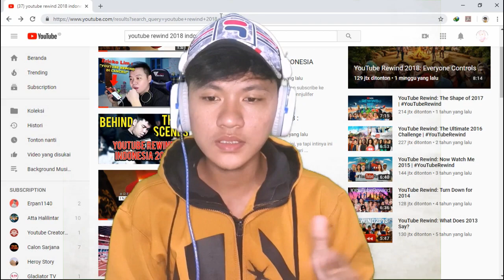YouTube Rewind Indonesia 2018 - RISE [REACTION]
Ini merupakan Vdeo Reaction pertama saya guys.. mohon maaf apabila kualiitas Video masih dibawah rata-rata :v

beri tanggapan kalian tentang YouTube Rewind Indonesia 2018 apakah baik atau kurang ? salam YouTubers Indonesia !!